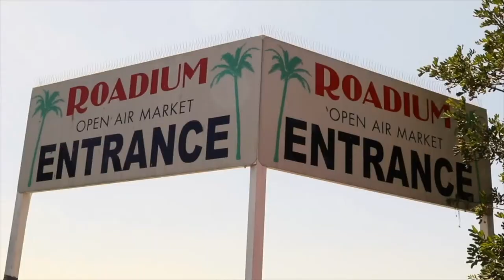NAMEK & HEN GEE - EPISODE 259 - ROADIUM RADIO - HOSTED BY TONY A. DA WIZARD